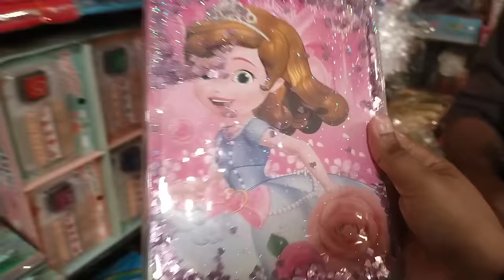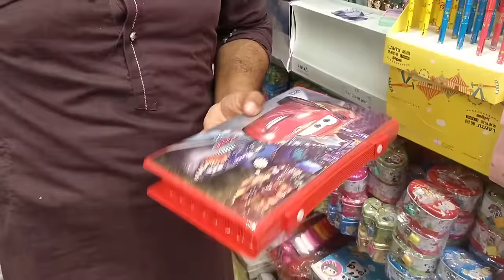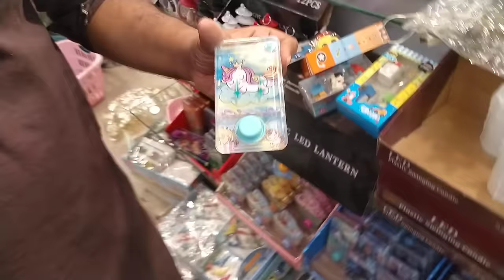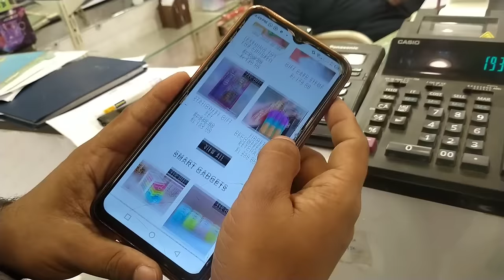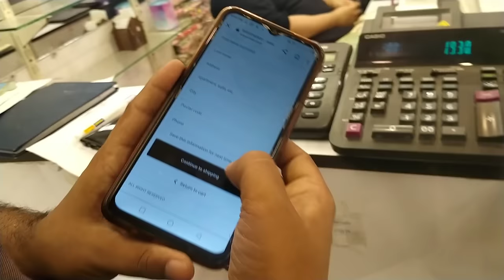MOST VIRAL**🤯KOREAN Stationery SHOP-Japanese School Supplies-Korean School Supplies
Salam To all the viewers and listeners of 'Muntaha Official'. In this video, I have shown, etc. If you want the complete and further details, watch the entire video.↴